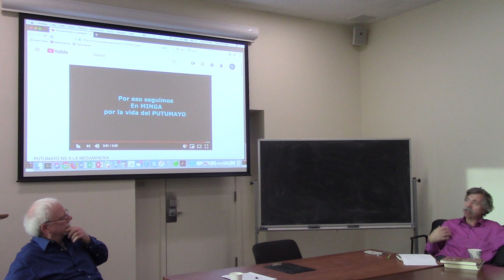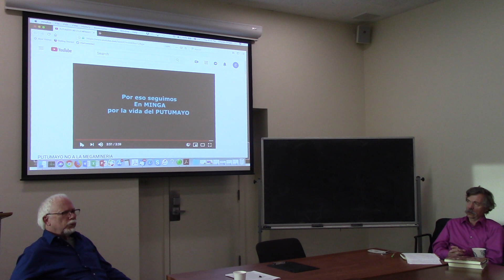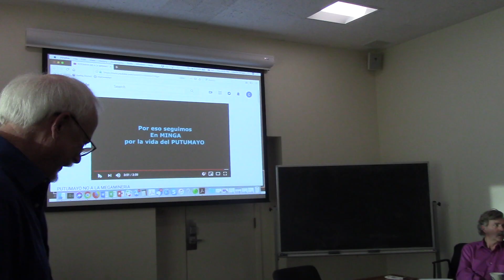Alan Dundes 2019 Lecture: Presenting, Dr. John McDowell (pt. 3)